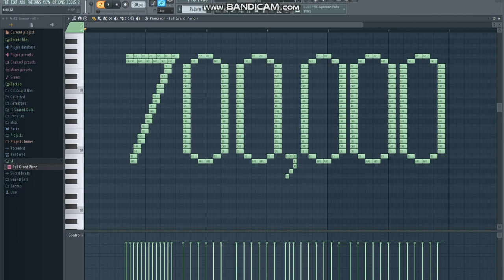This is what 700,000 views sounds like!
1.suggest a song!
4.that's it!